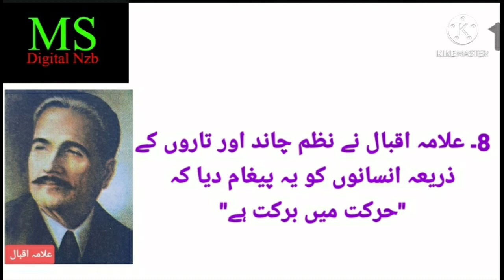DSC|TET|TRT|D.Ed. ENTRANCE|URDU CONTENT|IQBAL|FOR ALL COMPETITIVE EXAMS|SESSION 82|MOHD SIRAJ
DSC|TET|TRT|TS|AP|URDU CONTENT|BRIEF INTRODUCTION OF ALLAMAH IQBAL|IMP. BITS|HELPFUL FOR ALL COMPETITIVE EXAMS|VIDEO SL. NO.140|MOHD SIRAJ|MS DIGITAL NZB.
علامہ اقبال کا مختصر تعارف|ڈی ایس سی |ٹیٹ|ٹی آر ٹی|ڈی ایڈ انٹرنس| اور دیگر مسابقتی امتحانات کیلئے مفید معلومات